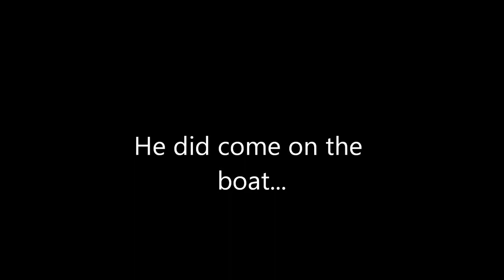Cría de León Marino salvaje descansando sobre un humano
Posiblemente el animal huya de un depredador que está por la zona, refugiándose en una pequeña embarcación. No debería confiar tanto en los humanos.